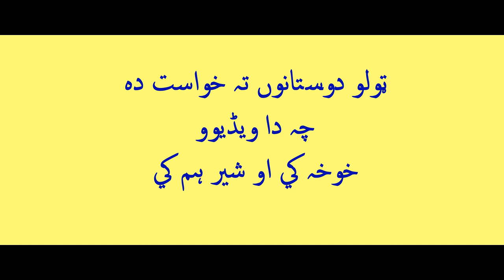MAGHMOOM KALAM ,SAD SHAYRA SAD PASHTO KALAM .ورپسۓ زلمو ځواني # 125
THIS GHAZAL OF ABDULLAH JAN MAGHMOOM WAS WRITEN AROUND 1956
IT IS PUBLISHED IN HIS BOOK ده تور اوربل کمڅو خبرۍ      THIS BOOK WAS PUBLISHED FIRST TIME IN YEAR 2000.
IN MARKET PLACE STILL YOU CAN FIND HIS BOOK
THE BOOK CONTIAN MAGHMOOM ROMANTIC POETRY WHICH WAS VERY MUCH POPULAR IN THAT CIRCA, AS AT THAT TIME THE SOCIETY WERE VERY CONSERVATIVE, AND ITS NEED A LOT OF CURRAGE TO USE SUCH ROMANTIC POETRY.
BACK GROUND VOICE:   SALHUDDI GHAZI